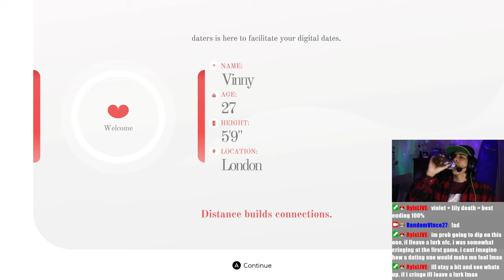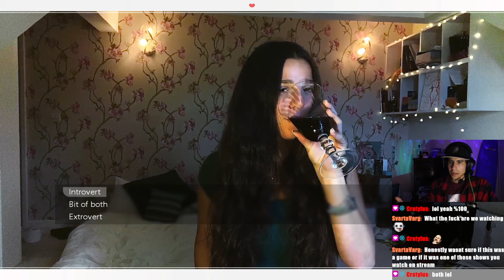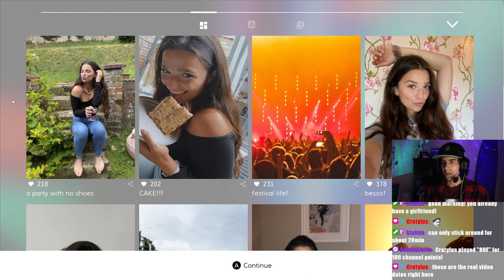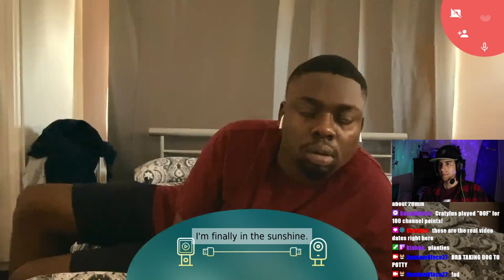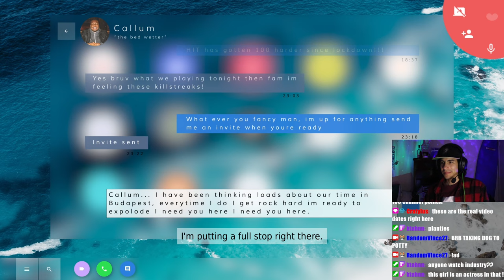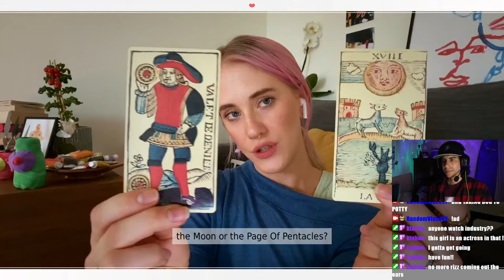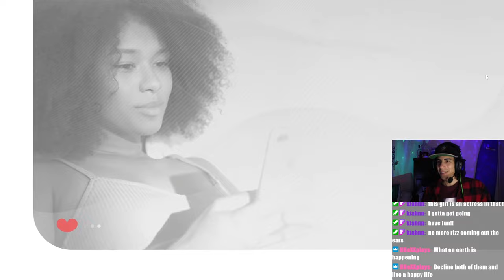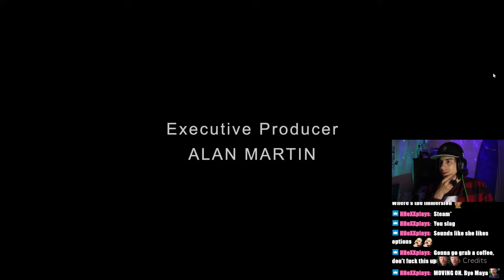We Getting Laid! | 5 Dates (First Playthrough)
Who's your favorite?